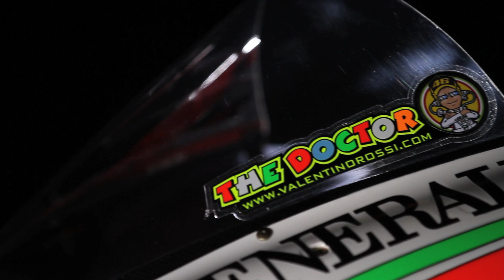MotoGp, Ducati presenta la nuova Desmosedici GP12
Presentata in diretta streaming su Facebook la moto con cui Valentino Rossi e Nicky Hayden gareggeranno nel prossimo mondiale. Le immagini e la scheda tecnica